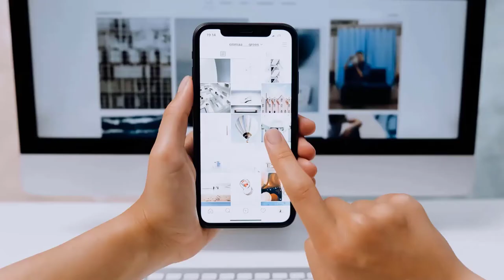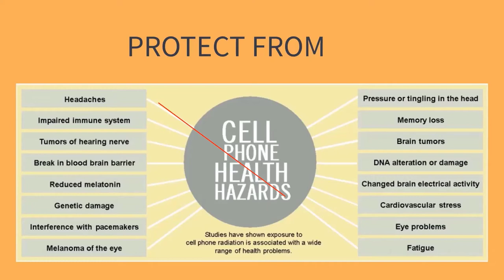Online Course on How to Relieve Digital Eye Strain & Prevent Computer Vision Syndrome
Do your eyes get tired working on the computer? How about deteriorating eyesight, physical and mental fatigue? Digital eye strain and computer vision syndrome can be prevented using natural guidelines given in this course. ENROLL IN THE COURSE and learn how to thrive living in the digital virtual age. Link to the course:

This online video course is taught by Mimi Shekoski, Ph.D., a Natural Vision Improvement coach. In this course you will learn how to alleviate digital eye strain, prevent computer vision syndrome, minimize blue light exposure, protect from Electro-magnetic (EMF) and cell phone radiation, and keep your eyes healthy living in the digital age with proper visual ergonomics and vital nutrition.

This course is for anyone who uses a desktop, laptop, tablet, game console, TV, or smartphone. Look forward to seeing you in class!